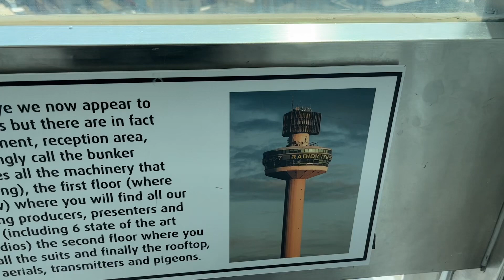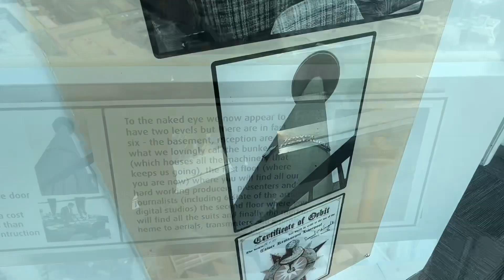St John’s Beacon Liverpool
We took a look up inside the huge tower called St John’s Beacon in Liverpool. The views in their was amazing.